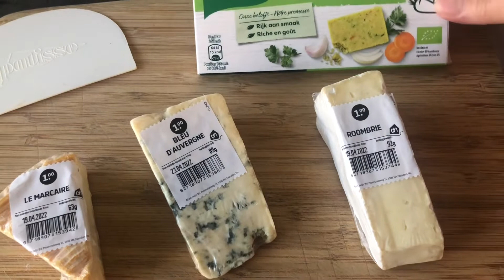Огуречный сырный суп //как я его готовлю //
Огуречный суп ,почему то мне захотелось поделится с вами  рецептом этого супа .
Лук репчатый средний 1 шт
Сельдерей два стебля можно и без
Огурец 1 шт ( у нас они большие ,граммов 250 точно будет)
Картофелину 1шт , совсем чуть чуть .
Сыры трёх видов и желательно , что бы был один сорт сыра с плесенью , ну если не найти можно и без плесени.
Два кубика овощного бульона .
И кипячённую воду 800 мл .
Перец , соль по вкусу в последний момент , но я соль не добавляла так как  в кубике бульона было достаточно соли .
Суп можно подавать со взбитыми сливками или просто сливками , как в данном случае .